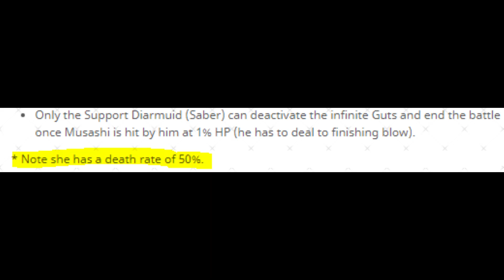FGO NA: Diarmuid VS Musashi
(NEW YEARS) - The Dual Sword-Wielder and the Hot Springs Demon

I literally only just found out that Death works on Musashi in this run 🤣

Songs:
GBF -  Fifth Primarch
Blaz Blue - Six Heroes